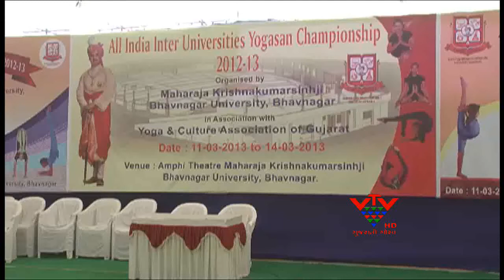VTV- ALL INDIA INTER UNIVERSITY YOGA CHAMPIONSHIP, BHAVNAGAR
ભાવનગરમાં ઓલ ઈન્ડિયા ઈન્ટર યુનિવર્સિટી યોગાસન સ્પર્ધા યોજાઈ છે. અગાઉ 2005માં આ પ્રકારની ઓલ ઈન્ડિયા ઈન્ટર યુનિવર્સિટી યોગાસન સ્પર્ધા યોજાઈ હતી. આ સ્પર્ધાનું ઉદધાટન સિહોરના સંત સ્વરુપાનંદજી મહારાજે કર્યું હતું. આ પ્રસંગે યુનિવર્સિટીના કુલપતિ ડી.આર.કોરાટ હાજર રહ્યા હતા. આ સ્પર્ધામાં દેશની 46 યુનિવર્સિટીના ર્સ્પધકો ભાગ લઈ રહ્યા છે.